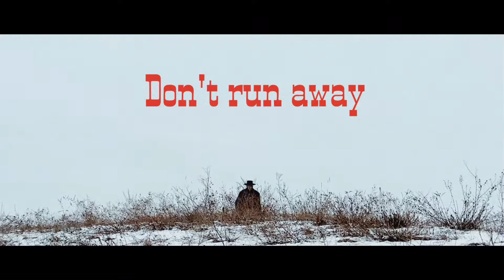Don’t run away